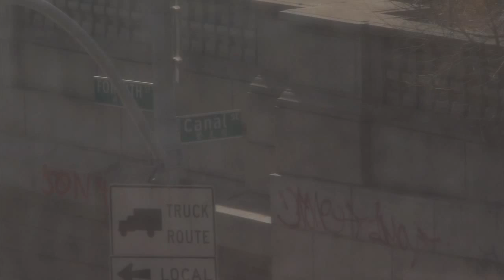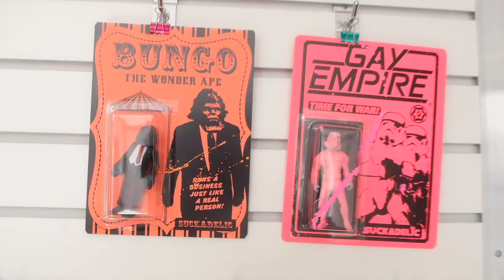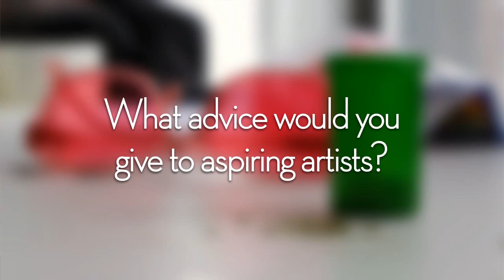High NY - High Art - The Sucklord (E1)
HighNY.com
New York's #1 Cannabis Meetup: Meetup.com/HighNY